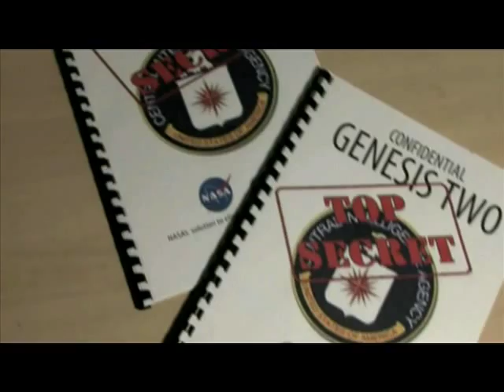So Much To Do, So Little Time - Trailer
A trailer of KAB media's new film, So Much To Do, So little Time.A comet speeds towards Earth with the potential to end all human life on the planet, this fictional documentary follows the   life of 4 people in the final 10 years before the impact.

 Made by Kyle Brearey.